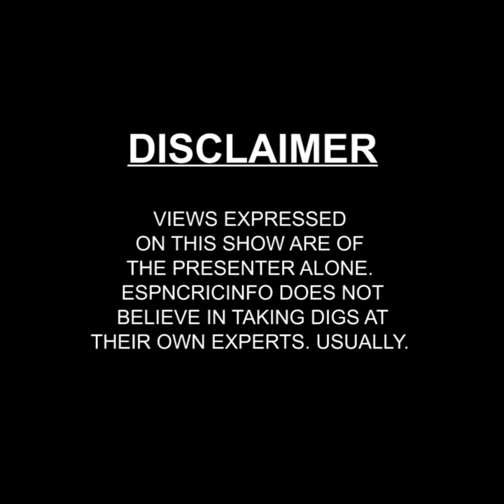The Chatter | Ashwin upgrades his CV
Episode 5 of The Chatter features Ashwin's resume, James Anderson's hair and a celebration that wasn't